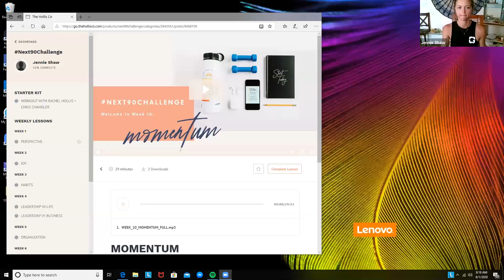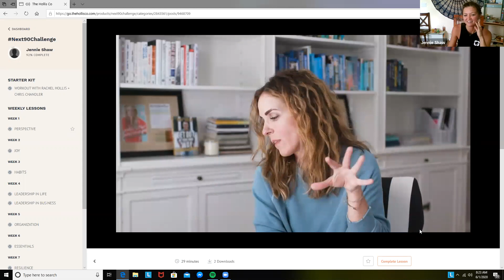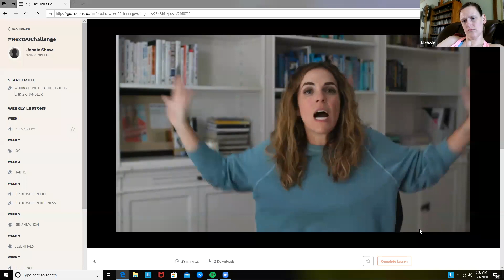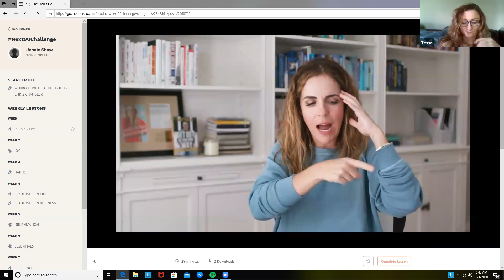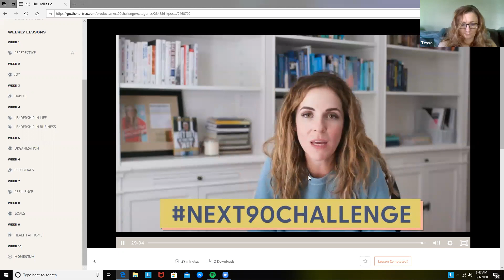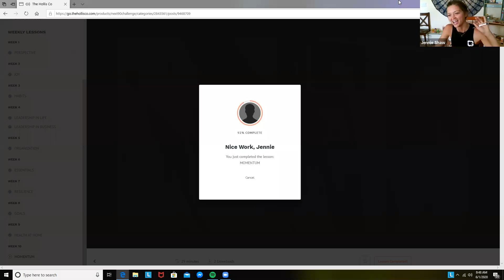Warrior Hour 42- Rachel Hollis 90DayChallenge-Momentum